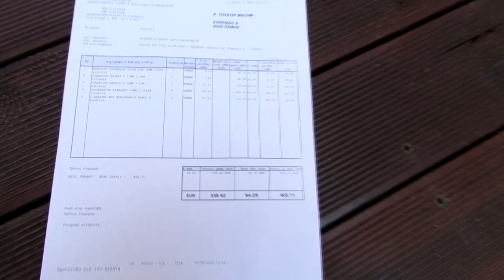Polycarbonate roofing from Leroy Merlin to a timber frame. How to install.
We are installing polycarbonate roofing from Leroy Merlin DIY onto a timber framework to make a terrace.